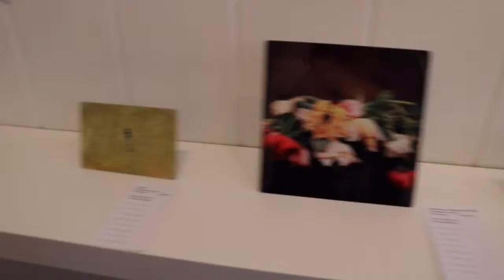Highlights from the grand opening of Flora & Fauna/info for the exhibit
Flora & Fauna is in full swing now at The Hive Artspace in York.